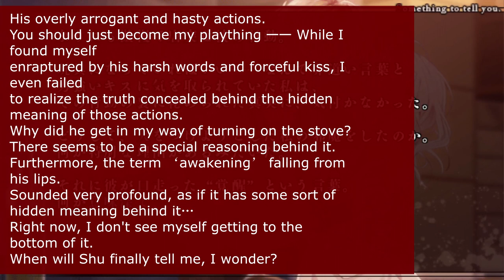ANOTHER MYSTERY 'DEVICE' - Let's Play Diabolik Lovers: Haunted Dark Bridal (English)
I still don't know what that bull thing was.